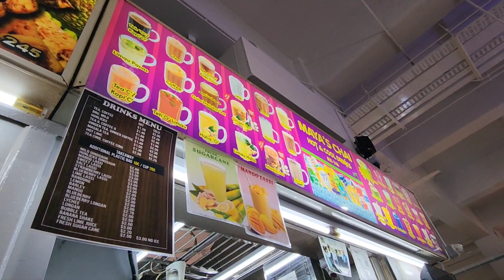Gold Shopping For Baby Girl Singapore Gold Shops Vlog Deepavali / Diwali Festive Bazaar Singapore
Gold Shopping For Baby Girl Singapore Gold Shops Vlog Deepavali / Diwali Shopping 🛍 Started